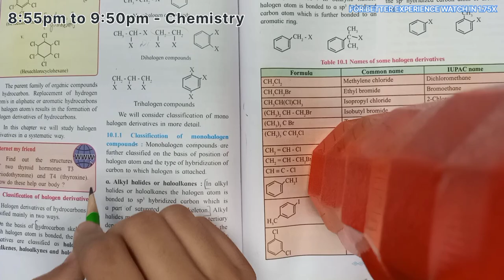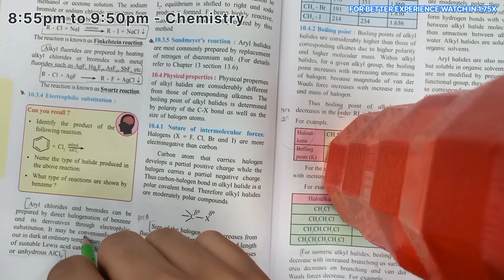RANDOM DAY VLOG & WRITING MOTIVATION | 7th July 2022 | RAY'S STUDY VLOG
Hello Guys!...

First Of all this video will PREMIERE ON 7th July 2022!...
& this video is compilation of Random Days in My Life & Writing Motivation

*CREDITS*
A)MUSIC IN THIS VIDEO
1.Tropic - By Anno Dominic
3.Study Vibes By Edward Smith

Intro Made With PixelFlow
Last Intro By Spidy Intro(From A Video on YouTube)

FAQs

A.RAIYAN ANSARI

Q.WHICH CAMERA?
A.OPPO F15,

Q.GRADE?
A.11TH GRADE (FYJC SCIENCE - PCMB+IT)

Q.APPS YOU USE TO EDIT VIDEOs AND CREATING THUMBNAILS?

A.VN AND PIXELLAB FOR VIDEOS AND  PICSART  FOR  THUMBNAIL

Q.YOUR AGE?
A.16YEARS

ADDITIONALS(THIS MAY VARY)
Q.PEN & PENCILS I USE?
A.BLUE - LINC SIGNETTA,FORT
BLACK - LEXI 5
PENCIL - DOMS XI,
RED PEN BY HAUSER GERMANY
RULER BY - CAMLIN
WHITENER BY KORES
ERASER - DOMS NEON
SHARPENER - DOMS